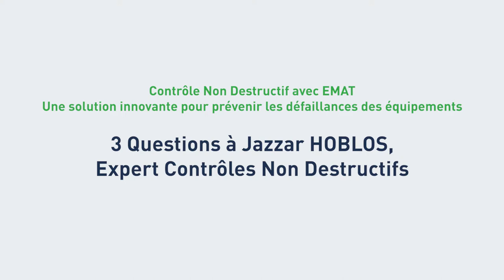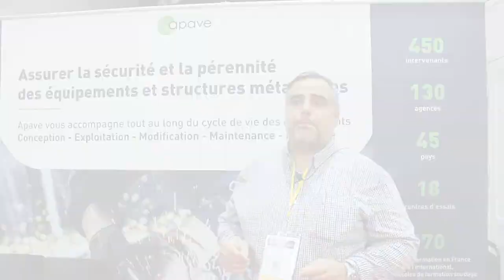Contrôle Non Destructif avec EMAT : solution innovante pour prévenir la défaillance des équipements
Contrôle Non Destructif avec EMAT - Une solution innovante pour prévenir les défaillances des équipements

Découvrez les 3 questions posées à Jazzar HOBLOS, Expert Apave Contrôles Non Destructifs.